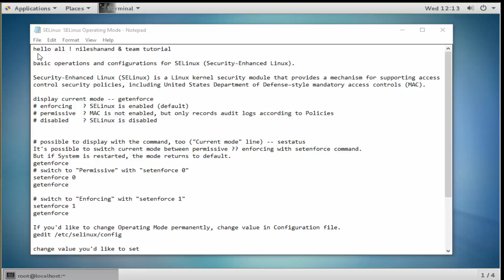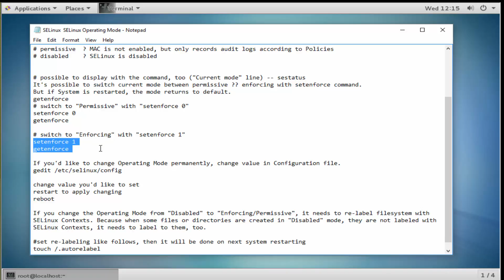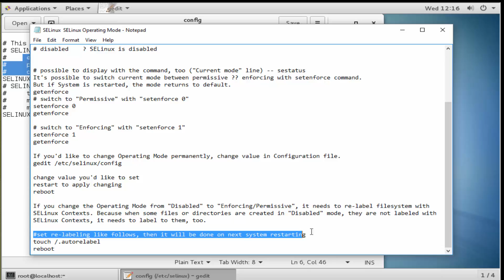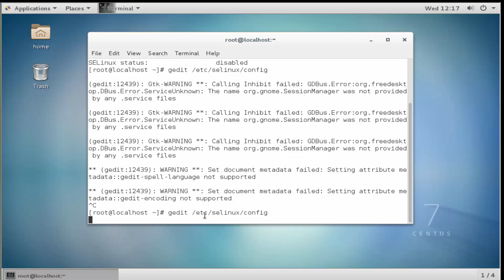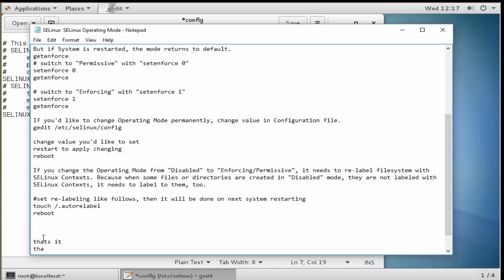SELinux basic operations and configurations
quick notepad tutorial  |  basic operations and configurations for SELinux in centos 7